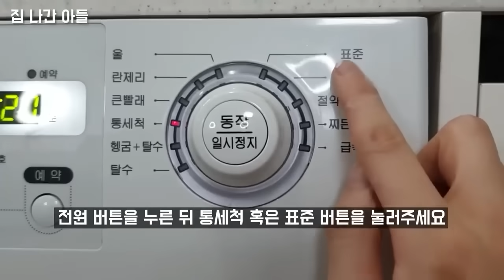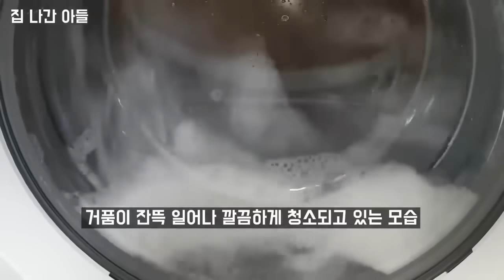이 때까지 나만 몰랐던 치약활용 모음집! 사장님이 방법을 알려주셔서 너무 감사하네요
감사합니다.